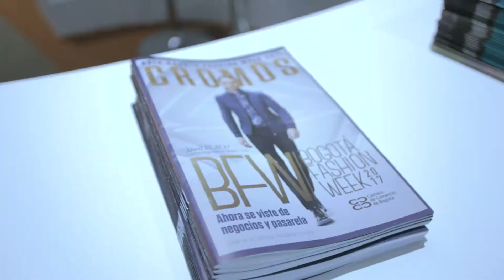Comenzó el Bogotá Fashion Week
La Cámara de Comercio de Bogotá inauguró el Bogotá Fashion Week, plataforma de circulación y negocios, que busca convertir a la ciudad en una capital internacional de la moda.